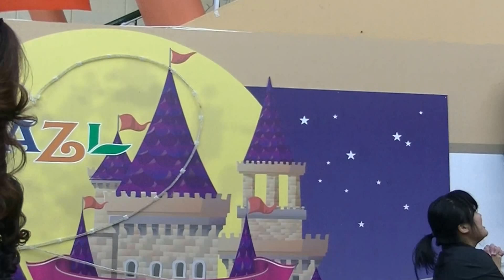悪女時代 カジル横川 第1部 ♪ 恋はいつだって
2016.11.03　ポップコーンCP主催ライブ　カジル横川 第1部
悪女時代：広島で活動中の平均年齢43歳 アラフォーアイドルグループ
エキスパート女子を中心に広島のアラフォーに勇気と夢とキラキラをお届けすべく日々精進しております。平均年齢43歳。現在33名まだまだ増殖中！
ERI先生